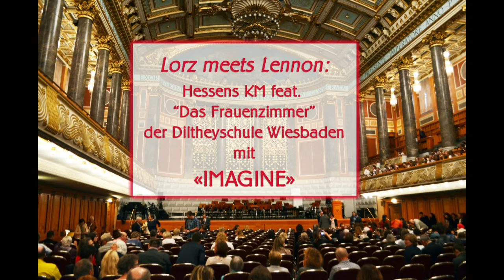Lorz meets Lennon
Als Schlußpunkt zum Landeskonzert 2018 "Schulen in Hessen musizieren" gibt es noch eine ganz besondere Version von John Lennons Hit "Imagine": Hessens Kultusminister Dr. Alexander Lorz und "Das Frauenzimmer" der Wiesbadener Diltheyschule sorgen für Stimmung...

Vocal basics and Piano: Staatssekretär Manuel Lösel